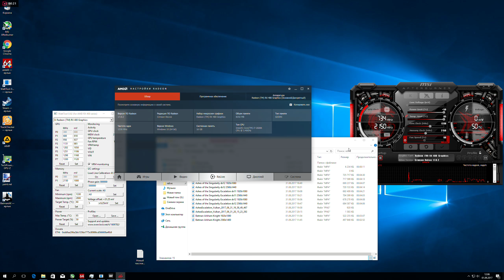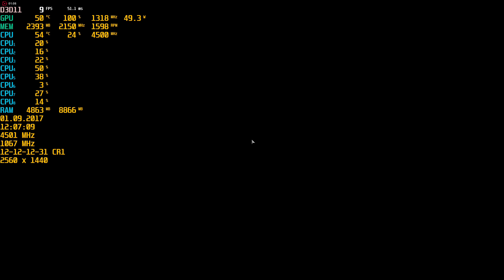Company of Heroes 2 2560x1440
2600k 4.5 GHz PowerColor Radeon RX 480 Red Devil 1330@2150